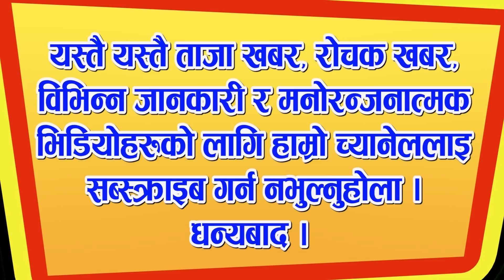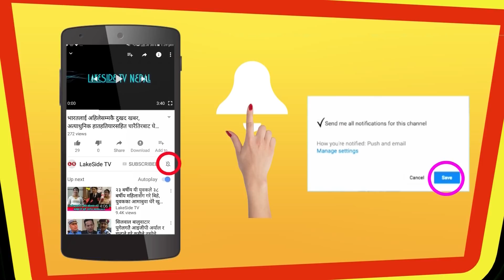Heart Touching Video of Nepali Wedding Program | माइतीसंग छुटीदा चेलीको रुवाइ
माइतीसंग छुटीदा चेलीको रुवाबासी, मन थाम्नै सकिएन